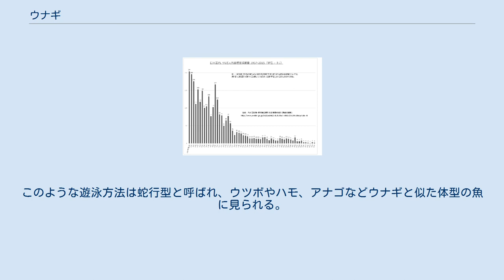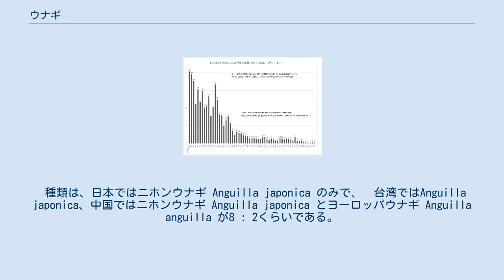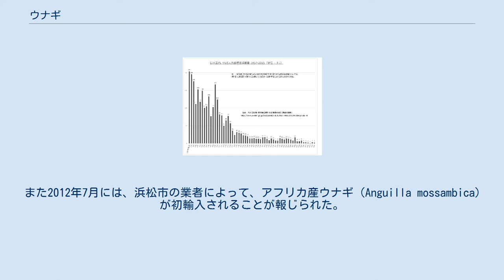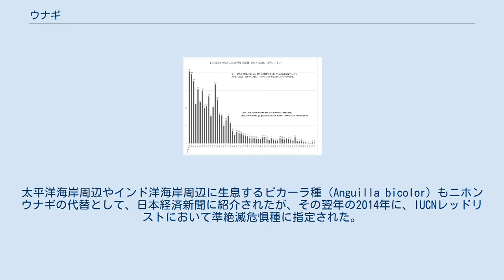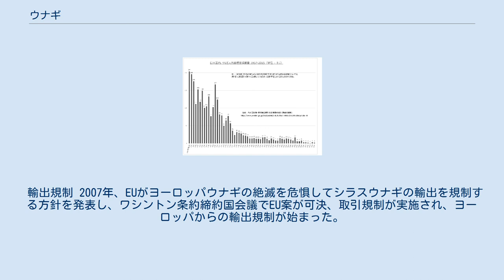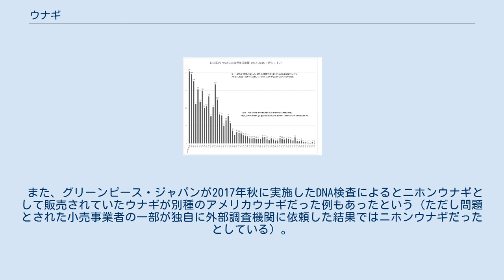ウナギ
ウナギ（鰻、泉海魚、うなぎ）とは、ウナギ科(Anguillidae) ウナギ属(Anguilla) に属する魚類の総称である。
世界中の熱帯から温帯にかけて分布する。
ニホンウナギ、オオウナギ、ヨーロッパウナギ、アメリカウナギなど世界で19種類（うち食用となるのは4種類）が確認されている。
 フウセンウナギやデンキウナギ、タウナギなど、外見は細長い体型をしていてウナギに似ている魚類には、分類学上では別のグループでもウナギの名を持つ種がある。
また、ヤツメウナギ、ヌタウナギは硬骨魚類ですらなく、原始的な無顎魚類（円口類）に分類される。
 種類や地域によっては食用にされる。
日本では主にニホンウナギで蒲焼や鰻丼などの調理方法が考案されて、古くから食文化に深い関わりを持つ魚である。
漁業・養殖共に日本では広く行われてきたが、近年は国外からの輸入が増えている。
 本項目では主に、ウナギの文化的側面について解説する。
生物学的側面についてはウナギ科を参照のこと。
 泳ぎはさほど上手くなく、遊泳速度は遅い。
他の魚と異なり、ヘビのように体を横にくねらせて波打たせることで推進力を得る。
このような遊泳方法は蛇行型と呼ばれ、ウツボやハモ、アナゴなどウナギと似た体型の魚に見られる。
 一般的に淡水魚として知られているが、海で産卵・孵化を行い、淡水にさかのぼってくる「降河回遊（こうかかいゆう）」という生活形態をとる。
嗅覚は非常に優れておりイヌに匹敵する。
 鱗はあるが、真皮の中に埋まった状態であり、体表は粘膜に覆われている。
 ウナギの生活史 アメリカウナギ Anguilla rostrataの若魚 属名 Anguilla はラテン語でウナギの意。
 日本では奈良時代の『万葉集』に「武奈伎（むなぎ）」として見えるのが初出で、これがウナギの古称である。
京都大学がデジタル公開している万葉集（尼崎本）では、万葉仮名の隣にかな書きがされており、「武奈伎」の箇所に「むなぎ」のかな書きが充てられている。
 院政期頃になって「ウナギ」という語形が登場し、その後定着した。
そもそものムナギの語源には この他に、「ナギ」の部分に着目して などとする説もある。
 近畿地方の方言では「まむし」と呼ぶ。
 「薬缶」と題する江戸小咄では、「鵜が飲み込むのに難儀したから鵜難儀、うなんぎ、うなぎ」といった地口が語られている。
また落語のマクラには、ウナギを食べる習慣がなかった頃、小料理屋のおかみがウナギ料理を出したところ案外美味だったので「お内儀もうひとつくれ、おないぎ、おなぎ、うなぎ」というものがある。
 日本では重要な食用魚の一つで、年間11万トンもの鰻が消費されている。
成体となったウナギや加工ウナギの輸入に加え、20世紀後半頃には養殖技術が確立され、養殖に必要となる稚魚の輸入も行われるようになった。
しかしながら野生のウナギ（天然もの）の人気は根強く、釣りや延縄などで漁獲されている。
 さらにウナギに的を絞った伝統漁法も各地にある。
 遊漁としての釣りにおいてはミミズ等を餌にした釣り方が一般的。
ウナギは嗅覚に優れるため、一般的な集魚剤等、不自然な匂いのするものは食べない。
よく釣れる時間帯は一般に日没から2時間前後だが、場所によっては日没から日の出まで釣れる。
餌釣りでの方法としては、ブッコミ釣り（鯉などのブッコミ仕掛けの変形、一本針が基本）、置き釣り（ウナギが通りそうな場所に針と糸が付いた竹杭を刺してしばらく置く）、穴釣り（昼間ウナギがいそうな穴に小魚等を付けるための先端にまっすぐな針を付けた竹の棒と、針と糸を持ち、直接入れて釣る）等があり、特に置き釣りと穴釣りはウナギ以外には見られない釣り方である。
ただ、ウナギ自体は簡単に釣れるが、釣れる場所を見つけるのは簡単ではないのでウナギを狙う釣り人は釣れる場所をあまり公開したがらない。
特に穴釣りは一度ウナギを釣った後でも、良い穴にはすぐにまた新しいうなぎが入るため、穴を覚える釣りである。
 また、河川ではなく、汽水域や外海に生息するウナギは青うなぎと呼ばれ、川魚特有の臭みもなく非常に珍重される。
特に岡山県児島湾の青うなぎは有名である。
 2002年度 宇佐漁港（高知県） 須佐漁港（山口県） 川越漁港（三重県） 広浦漁港（茨城県） 長井漁港（神奈川県） ウナギの養殖はまず、天然のシラスウナギを捕ることから始まる。
黒潮に乗って日本沿岸にたどり着いたウナギの子供、シラスウ...